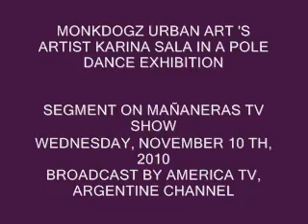Karina Sala Pole Dance Exhibition on TV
Monkdogz Urban Art' artist Karina Sala in a Pole Dance Exhibition.
Segment on Mañaneras TV Show.Wednesday,November 10 TH,2010
Broadcast by America TV,Argentina Channel